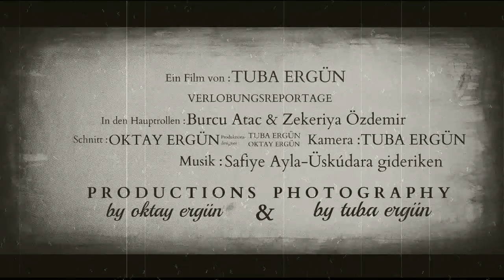Üsküdara Giderken-Nostalji by ToxxicMovies & tuba photography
Ein kurzer Film über das Türkische Lied "Üsküdara Giderken"

Hauptrollen: Burcu Atac & Zekeriya Özdemir
Schnitt: Oktay Ergün (ToxxicMovies)
Kamera: Tuba Ergün (tuba photography)
VFX: Oktay Ergün (ToxxicMovies)